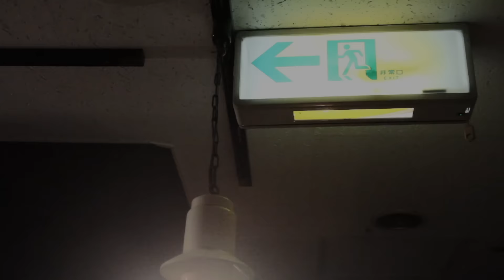【クリトリック・リス x CQ】 「1989」 Music Video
1989 (作詞 スギム/作曲 渡辺 清美(CQ))

2016/7/8 collaboration 12inch Vinyl EP on sale.(Limited 500)
HHVI-003(EP) / HHCD-006(CD)
￥1,500(included Audio CD)
45r.p.m. 180g weight vinyl.
Higher Hell Records

Dir.Mitsuhiro Higuchi